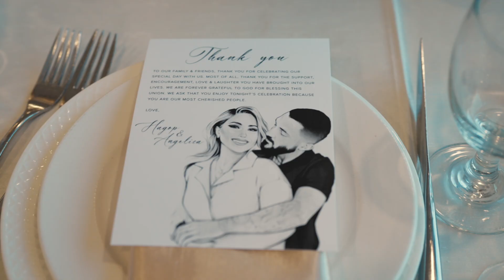Hagop. & Angelica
Directed & edited by:  Eric Ajoonian
Eric Film - Video Production

Phone number
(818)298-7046